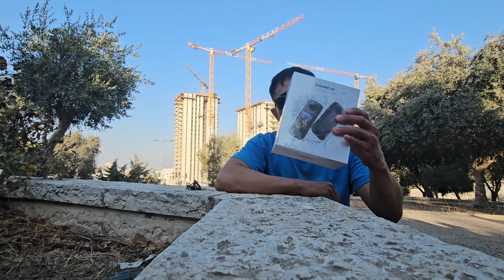INSTA360 X4 Buksan natin at Subukan.